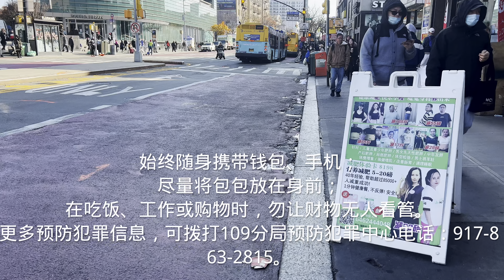美国纽约，法拉盛，华人注意 千万别下车！华女没了好几千